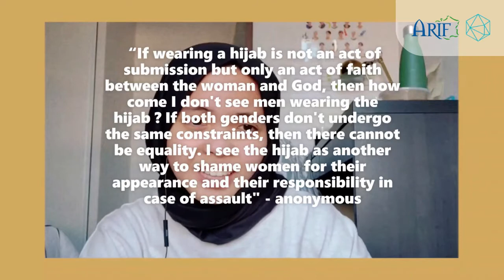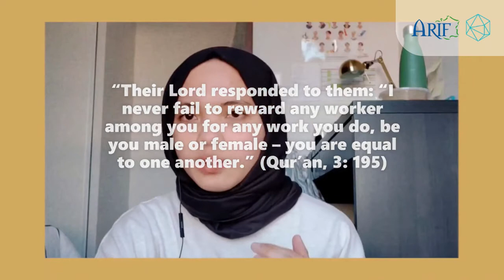Do muslim women need feminism ?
Our beloved podcaster, @sakinahalzian shares her view on women rights, power domination and gender equality in a muslim perspective.

She hopes to break stereotypes and shed a new light on muslim women.

Happy Women's Day from us at @ariffrance !